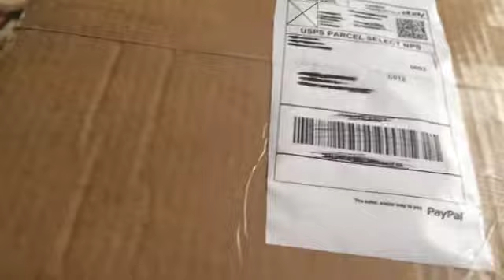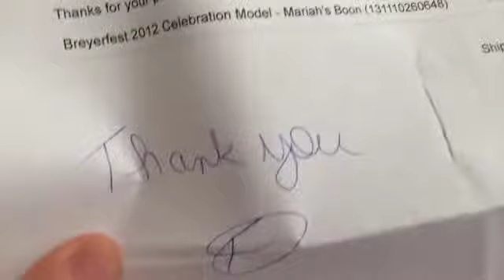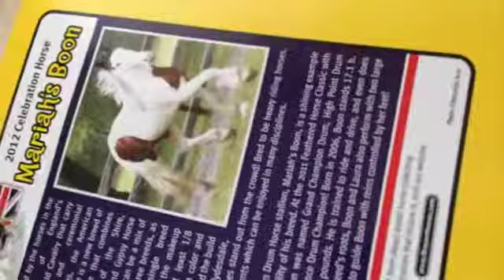New Breyer 2014 Mariah's Boon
I love him and sorry this video was so long and sorry for the sniffling Iam beginning to get a cold but anyway enjoy the video and comment and sub please thank you